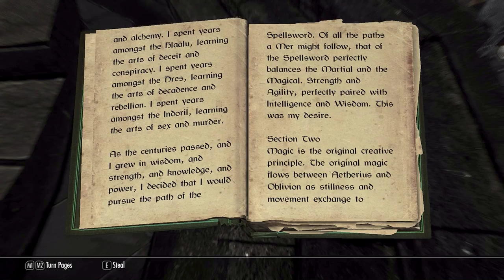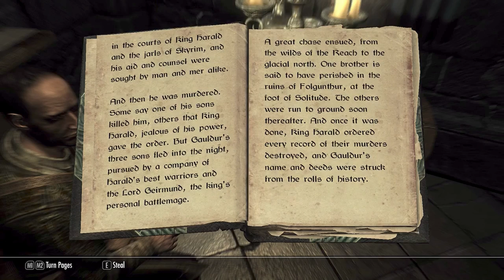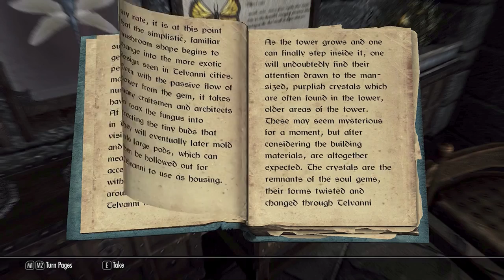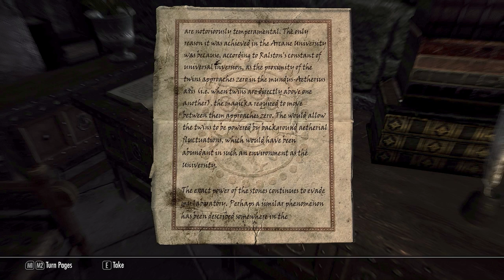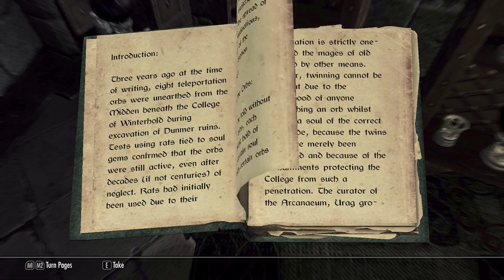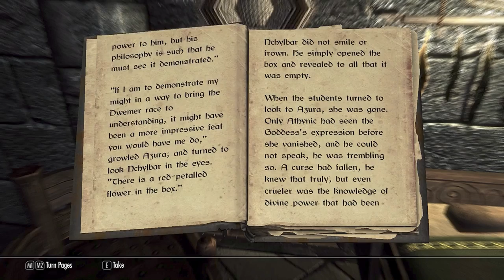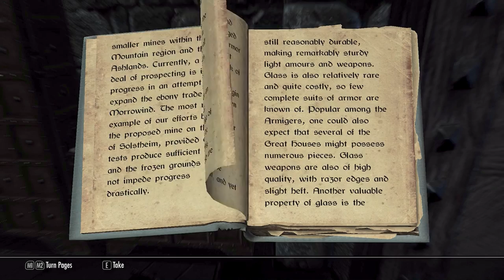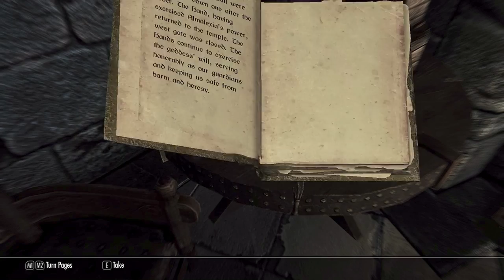Silent Dawn - Skyrim Journal #1